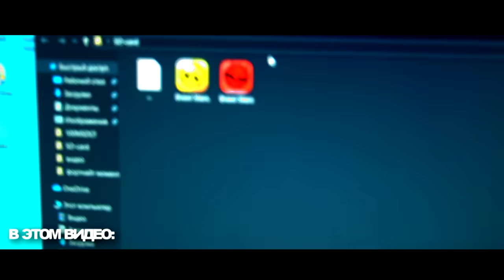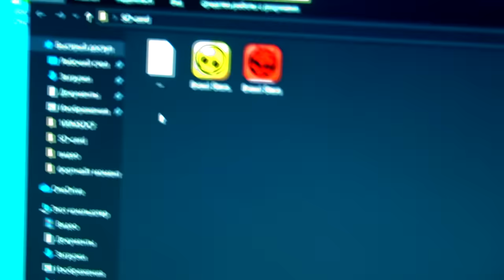*СТРАШНО* НИКОГДА НЕ ИГРАЙ В БРАВЛ СТАРС С ДАРКНЕТ *кто-то убил Леона с Brawl Stars *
Я купил бравл старс в даркнет и то что там было это жесть!! Мне скинули координаты где я могу забрать флэшку с этой проклятой игрой. Я забрал но когда установил на свой пк я был в шоке. Там было две версии Brawl Stars . Обычная и с даркнет. Я запустил та что с даркнет. В этой версии происходила жесть. Кто-то убил Леона и Шелли...

СПРАШИВАЙ: ask.fm/s_e_r_h_y_i__k_i_n_g